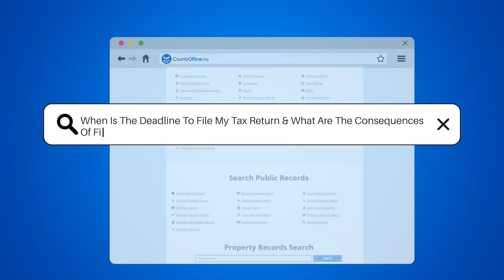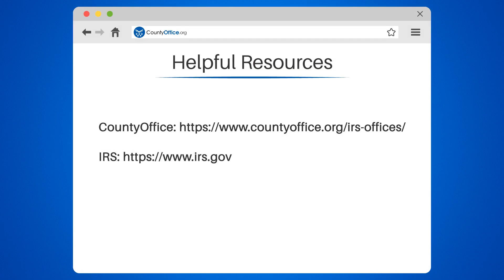When Is The Deadline To File My Tax Return & What Are The Consequences Of Filing Late?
When Is The Deadline To File My Tax Return & What Are The Consequences Of Filing Late? Are you aware of the deadline to file your tax return and the consequences of filing late? In this informative video, we'll discuss everything you need to know about filing your taxes.

First, we'll cover the deadline to file your tax return, which is April 15th, unless it falls on a weekend or holiday. We'll then explain the penalties and interest charges you may face if you file late, including a penalty of 5% of the unpaid taxes per month, up to a maximum of 25%, and an interest rate of 3% per year on unpaid taxes.

It's crucial to file on time, even if you can't pay the full amount owed. We'll provide tips on setting up a payment plan with the IRS to avoid additional penalties. Additionally, we'll remind you to keep copies of your tax return and any supporting documents for at least three years.

If you need further assistance with filing your taxes, we'll share helpful resources such as CountyOffice, IRS, and TurboTax. These resources can provide valuable information on tax assessment, collection, and filing.